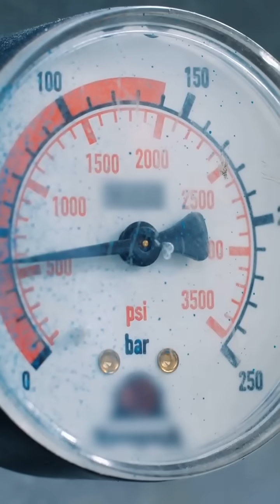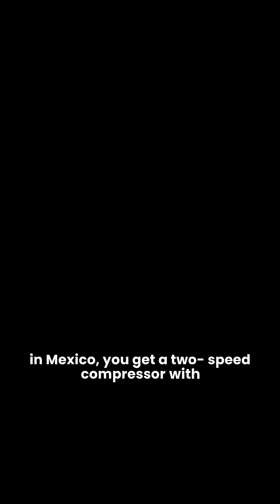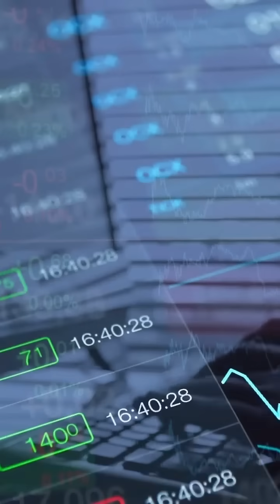Arcoaire vs Mr Cool Heat Pump Review: Which Ducted Split System is Best? (HVAC Repair Guy Compares)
You can get the reviews of all of the brands You can also compare the brands side by side using our Head To Head comparison tool.